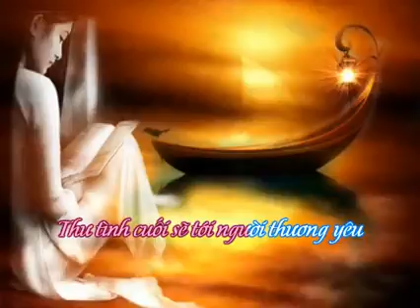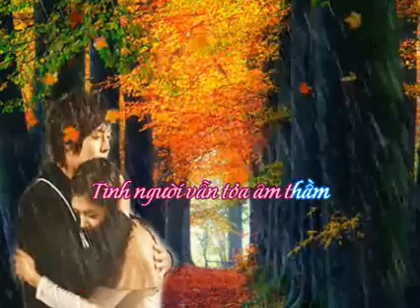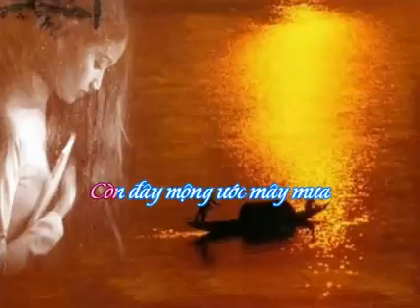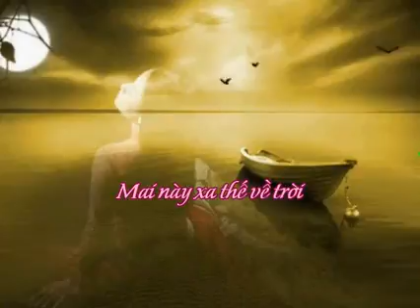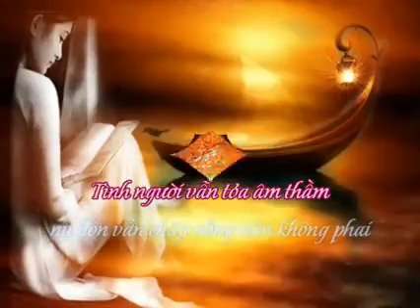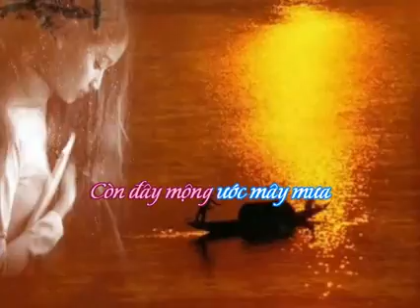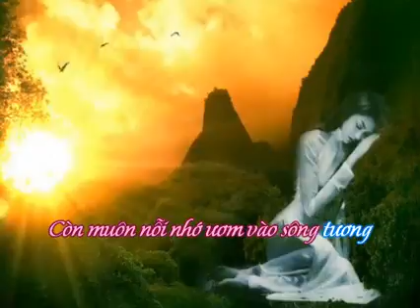Thư tình cuối (Karaoke) (Thơ: Trần Kim Lan-Nhạc: Nguyễn Vinh-Ca sĩ: Phương Nghi)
Thư tình cuối (Karaoke)
(Thơ: Trần Kim Lan-Nhạc: Nguyễn Vinh-Ca sĩ: Phương Nghi)